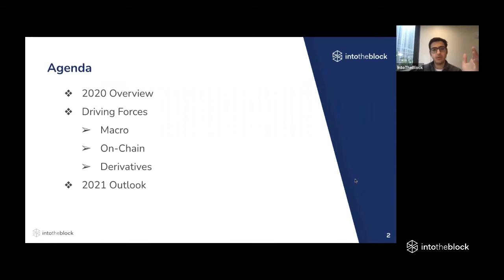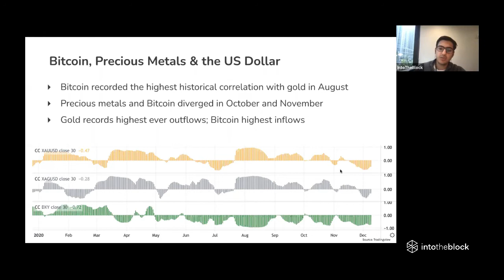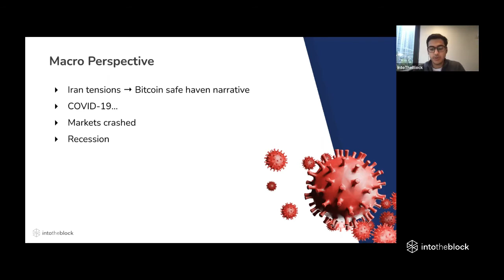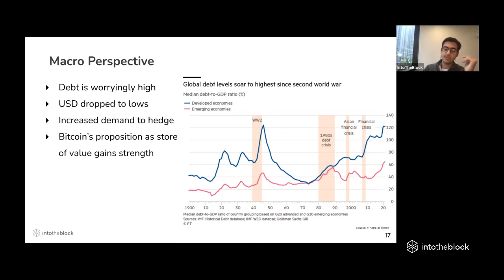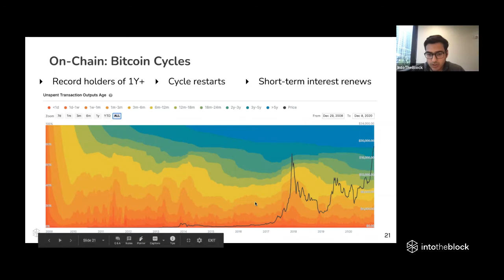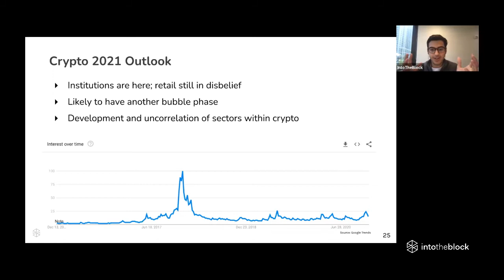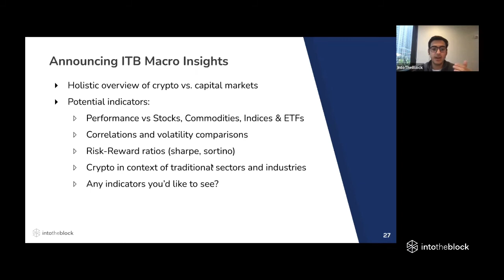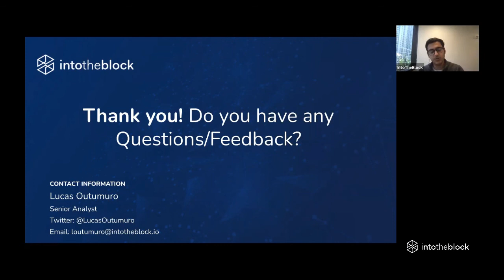IntoTheBlock Webinar: A Data-First Perspective of Crypto vs. Capital Markets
Bitcoin has outperformed traditional markets in 2020. This trend has been propelled by growth in key on-chain metrics and adoption from major institutional players. Along with it, the rest of crypto has appreciated remarkably as crypto markets reach back towards 2017 highs.

In this webinar, we analyze the data backing the outstanding performance of crypto relative to capital markets in 2020. As well, we dive into emerging patterns between the two, and where the relationship between crypto and traditional markets may head in 2021 and beyond.